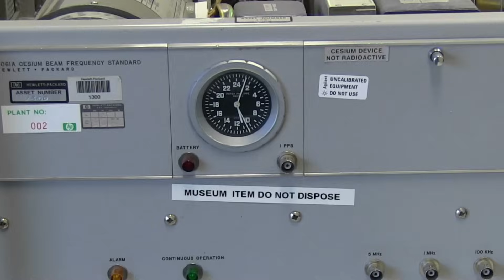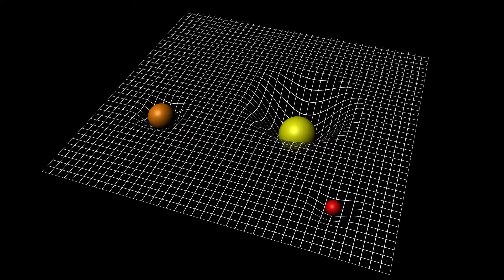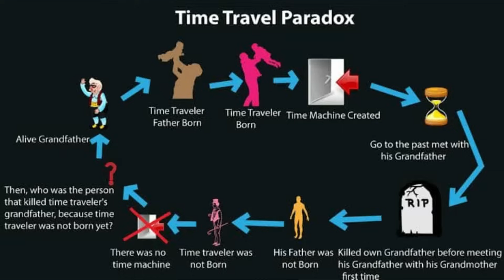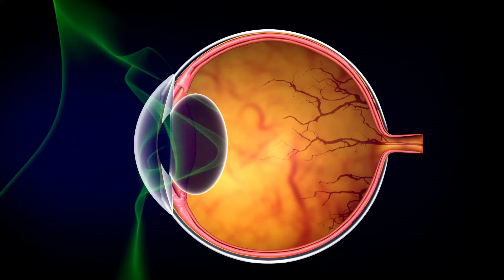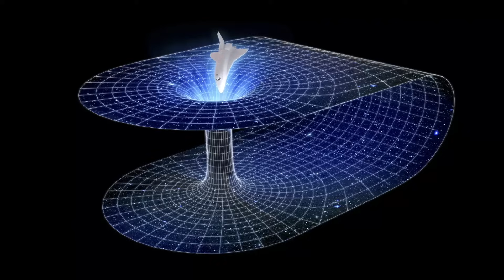Is Time Travel Possible? | Time Dilation | Theory of Relativity| Urdu | हिंदी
In this captivating video, we delve deep into the fascinating concept of time travel, explored through the lens of Einstein's groundbreaking Theory of Relativity. Join us as we embark on an enlightening journey through the realms of time and space.

Our expert team of physicists and researchers will present a comprehensive overview of Einstein's theory, demystifying its core principles and uncovering its implications for the possibility of time travel. We'll explore key concepts such as time dilation, length contraction, and the interconnectedness of time and gravity.

Through engaging visuals and easy-to-understand explanations, we'll illustrate how the Theory of Relativity revolutionized our understanding of the universe and paved the way for captivating possibilities like time travel. Discover how the fabric of space-time bends and warps, offering us a potential gateway to journey through time itself.

Delving into some mind-boggling hypothetical scenarios, we'll discuss the prospects and challenges of time travel, including the infamous grandfather paradox and the potential for creating closed time-like curves. While the notion of time travel may seem like science fiction, we'll explore the scientific foundation that makes this concept both intriguing and thought-provoking.

Join us on this enlightening exploration as we bridge the gap between theory and imagination, embracing the captivating world of Einstein's Theory of Relativity. Perfect for science enthusiasts, curious minds, and anyone captivated by the mysteries of the universe, this video is sure to expand your horizons and leave you pondering the infinite possibilities that time travel holds.

So, get ready to uncover the secrets of the cosmos and embark on a mind-bending adventure with us. Don't miss out on this captivating journey through time and space!

Kya Time Travel Mumkin hai?
Theory of relativity in hindi
theory of relativity physics
Theory of relativity explained in Hindi
Theory of Relativity Lecture
Time Theory of Relativity and Time Dilation
Time Dilation
Astrophysics
Cosmology
Theoretical Physics
Theory of Relativity Albert Einstein
Theory of Relativity Einstein
Theory of Relativity and Black Holes
Theory of Relativity and Gravity
Theory of Relativity Class 9
Theory of Relativity Class 10
Theory of Relativity Class 11
Theory of Relativity Class 12
Theory of Relativity Dhruv Rathee
Theory of Relativity Explanation
Time Dilation Interstellar
Interstellar
Time Dilation Explained
Time Dilation at light speed
Time Dilation Atomic Clock Test
Time Dilation and Aging
Albert Einstein Time Dilation
Einstein Time Dilation
Time Dilation Black Hole
Black hole time dilation Hindi
Time Dilation Dhruv Rathee
Time Dilation Explained Interstellar
Time Dilation Einstein